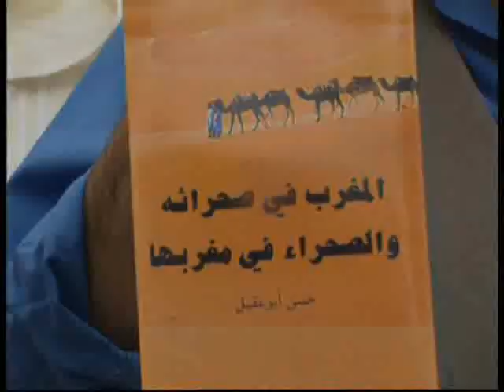demonstration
a demonstration front of the Algirian Embassy in Washington Dc